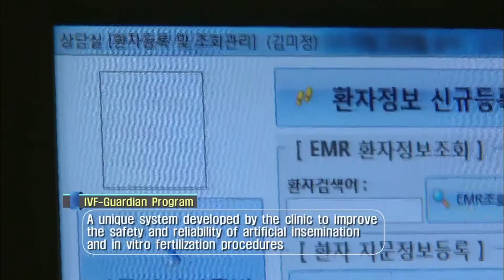Maria Fertility Hospital